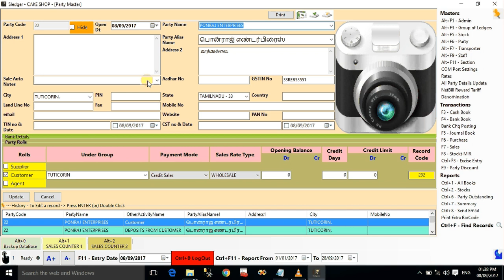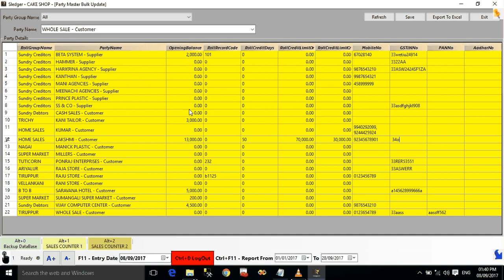Sledger - Party Opening Balance